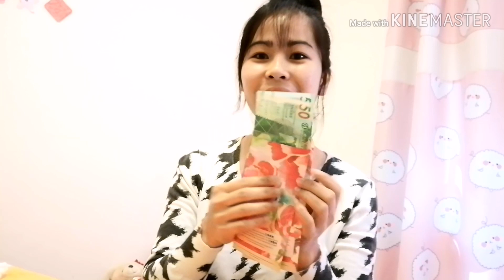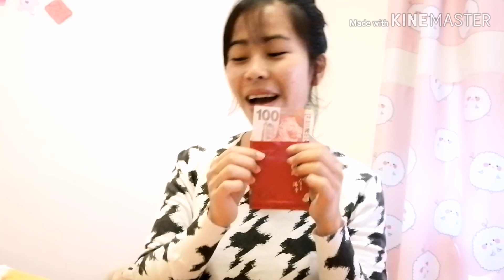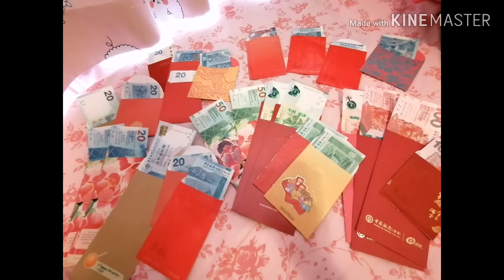Magkano ang laman ng Laisi mo🤔